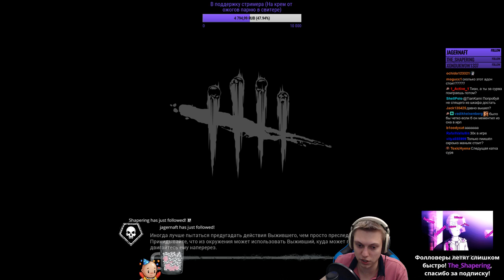Dead by Daylight - Фредди Крюгер. Аддон на внезапность! И мементо.